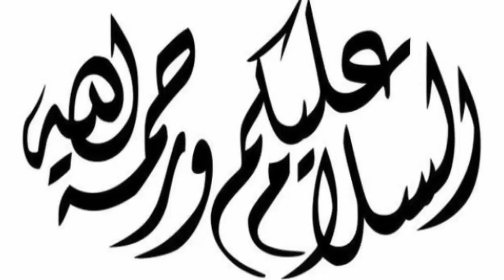عاااجل جداا بع مرور اسبوع.. أول رد فعل لأردوغان على اختفاء الصحفي السعودي جمال خاشقجي !!